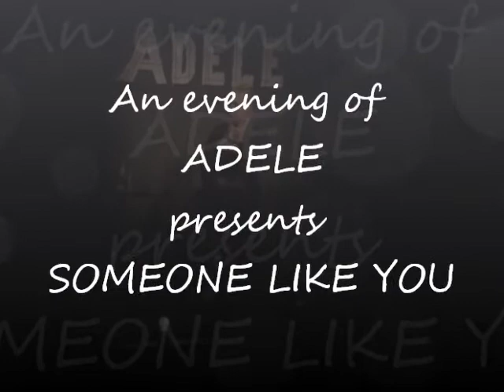SOMEONE LIKE YOU - Adele fundraiser gig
As a fundraiser for the Stockport Garrick we held ' An evening of Adele' on friday 18th April 2014 - we managed to raise funds to go towards the theatres ongoing renovation projects.